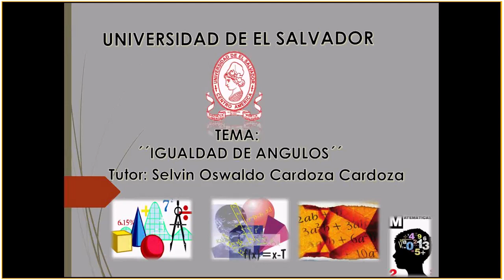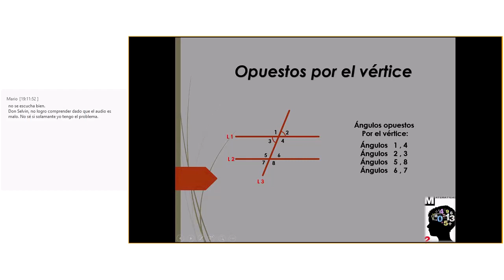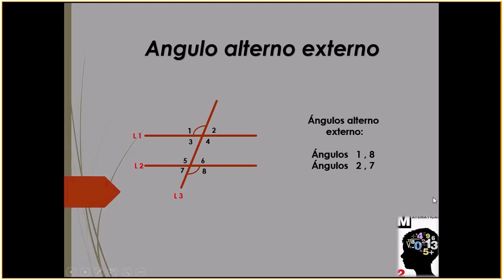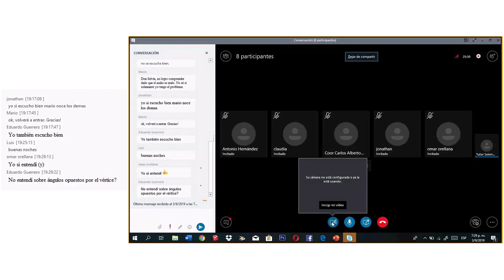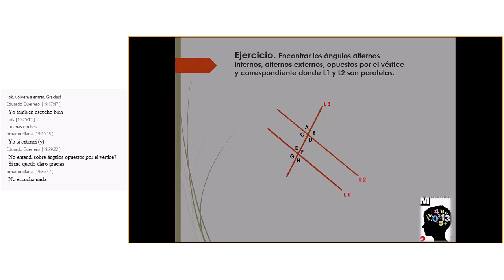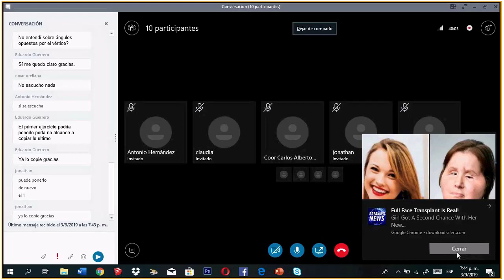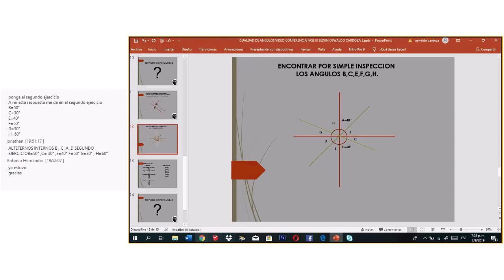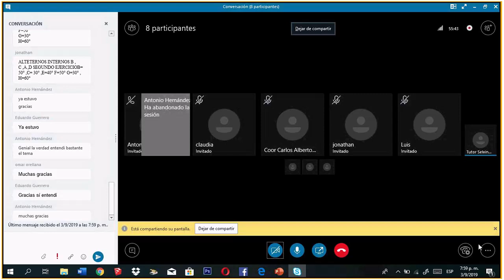Igualdad de Ángulos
Unidad: Igualdad de Ángulos

Tema de Discusión: Igualdad de Ángulos

Tutor a Cargo de Videoconferencia:  Selvin Oswaldo Cardoza Cardoza